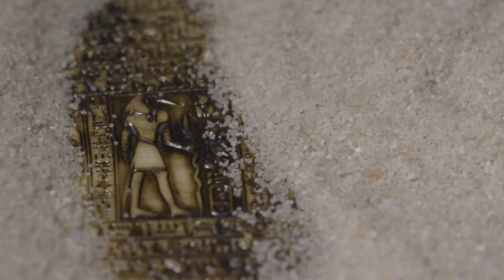Pyramids: Beyond Tombs - A Pharaoh's Gamble for Eternity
Hello Folks,

Unearth the secrets of the pyramids! These colossal Egyptian structures were more than tombs - they were a pharaoh's desperate quest for immortality.

Djoser's Vision: Pharaoh Djoser desired a grand monument, and his advisor Imhotep (some say an alien) delivered - the revolutionary step pyramid.

A Path to the Afterlife: The pyramids' gleaming white limestone symbolized a sunlit ascent to the heavens for the pharaoh's soul.

Building Frenzy: Inspired by Djoser, later pharaohs like Khufu built even grander pyramids, pushing the boundaries of engineering.

An Enduring Enigma: How they moved millions of tons of stone remains a mystery - ramps, water channels, or something more?

A Legacy of Ambition: Pyramids stand as testaments to a civilization's ingenuity and unwavering belief in eternal life.